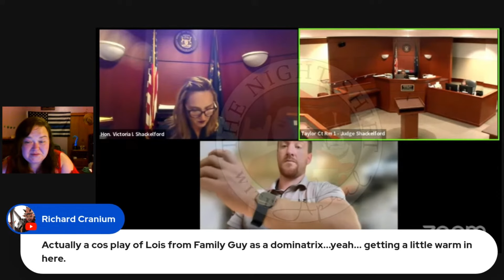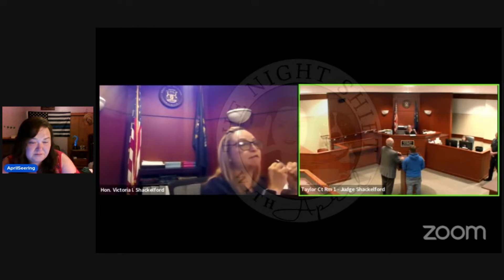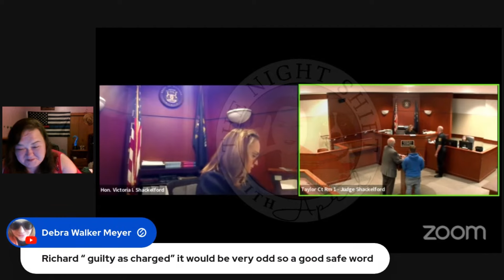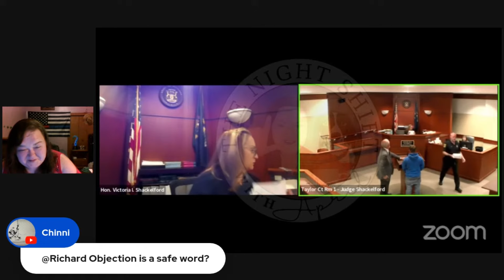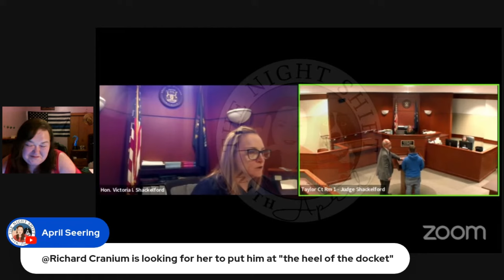You Need To GROW UP!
BECOME A PAWFURM PAWTNER!